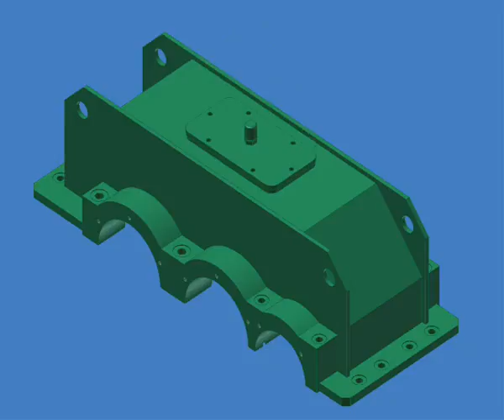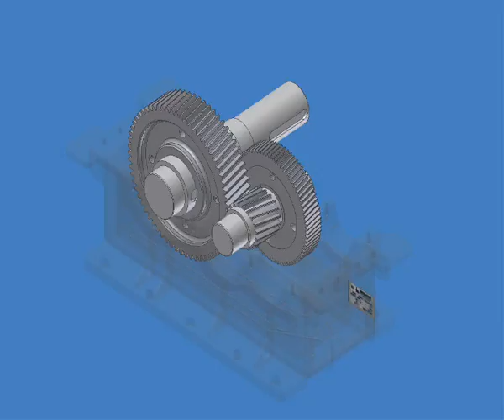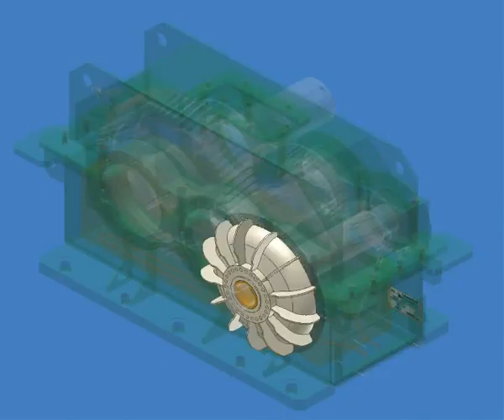youtube com YouTube ‪Reductor‬‏